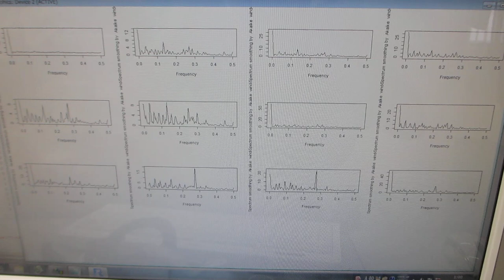超音波伝搬特性（音響特性）の分類に基づいた、超音波プローブの伝搬特性テスト（超音波システム研究所）